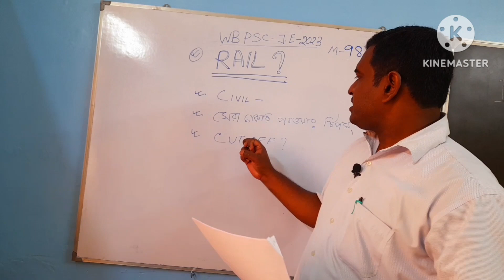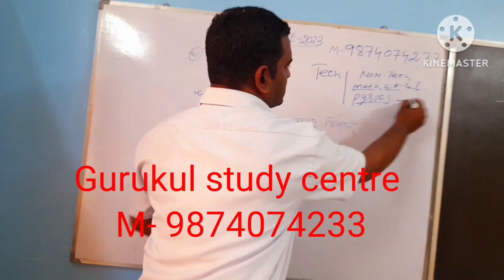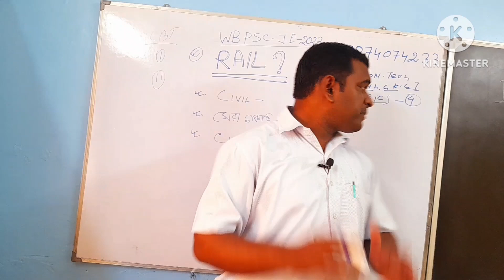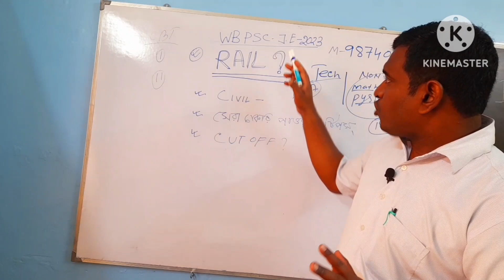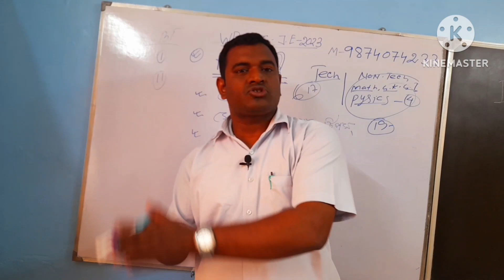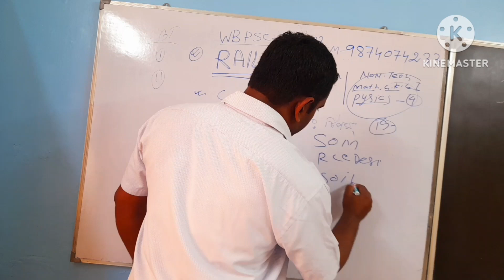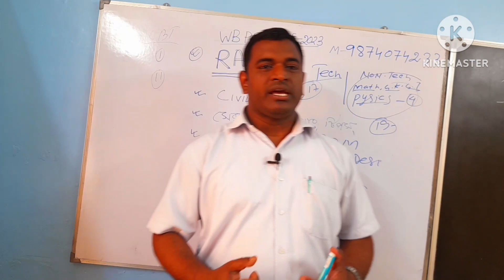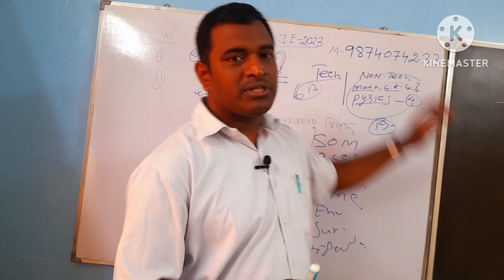WB PSC J.E 2023/ CE,ME,EE- কোন্ বিষয়ে অবশ্যই খেয়াল রাখতে হবে/ Exam Strategy কী হবেpsc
WB PSC J.E.-2023/ CE,ME,EE - কোন্ কোন্ বিষয়ে অবশ্যই খেয়াল রাখতে হবে/ Exam Strategy কী হবে
Kolkata 84